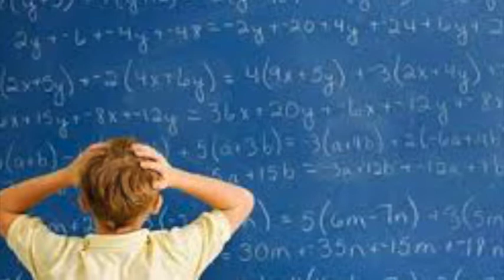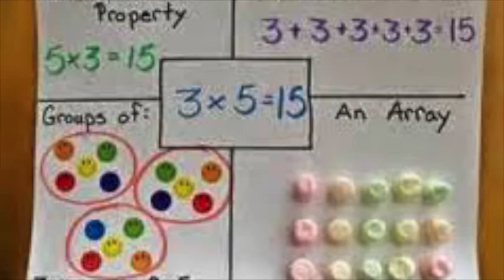Introduction Math on the Move